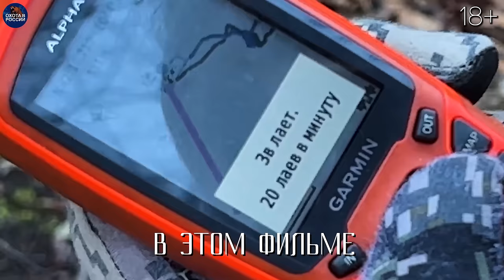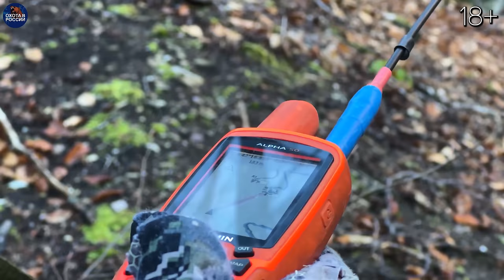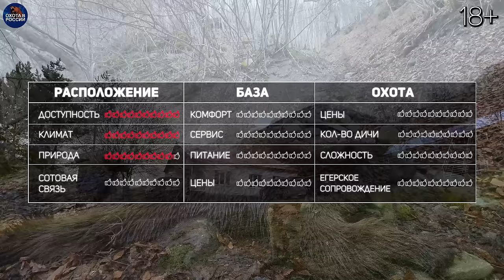Кавказский МОНСТР. Ущелье кишит МЕДВЕДЯМИ. Приехал ПРЕЗИДЕНТ.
Охота на медведя с лайками в горах Южной Осетии. Приезжаю в эти гостеприимные места в третий раз.  Прошлый раз медведя удалось добыть с трудом. Но медведя здесь много. Повсюду медвежьи следы.  Выдвигаемся на охоту рано утром. Со мной 4 собаки, на каждой ошейники с gps. И вот, собаки подняли медведя..